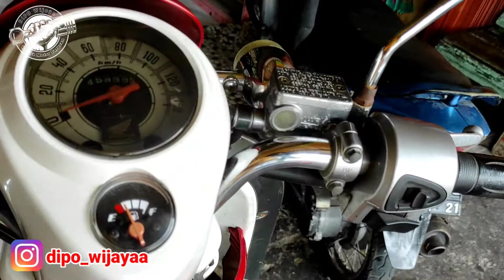Cara mengatasi rem blong tanpa harus mengganti kampas rem/hemat biaya#wijayamotortarusan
Oke sahabat youtube Video ini dibuat hanya untuk  berbagi pengalaman dan ilmu bengkel, semoga video ini dapat membantu teman2 yang kesulitan saat motornya bermasalah..
- Cameraman : Abil
- Editor : Dipo Wijaya
- mekanik : Edi bengkel
- Nama bengkel : Wijaya motor
Bagi teman2 yang mau bertanya mengenai motor ny yang bermasalah silahkan dikomentari pada kolam komentar dan bengkel Wijaya motor juga menerima servis semua motor beserta bongkar mesin motor.
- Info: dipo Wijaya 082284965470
- Link lokasi bengkel dibawah
Tepatnya didepan penginapan bunda mandiri wisata mandeh